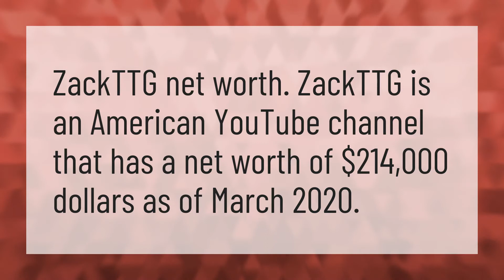What is ZackTTG worth?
Flightreacts • What is ZackTTG worth?